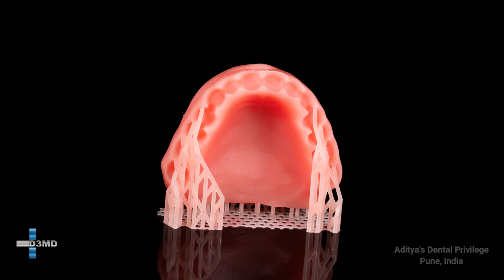Print denture base without supports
when we print a denture base in a horizontal orientation, there is lot of support marks on it which requires a lot of finishing and polishing. The same can be reduced by using a vertical orientation which can reduce the support marks to a great extent.

Presenting a method to reduce it further, by using just two support pillars with base and printing at a 45-degree angulation.  This method not only reduces the post print finishing and polishing efforts but reduces the over all print time as well.